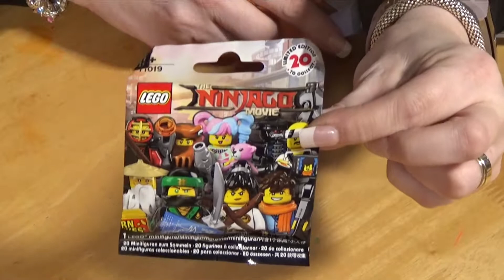Christmas Advent Calendars 2017 - Day 8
Merry Christmas Everyone, to start the festive season, Isabella and Mummy Open The DollyD TV  and The Smiggle Advent Calendars. I wonder what we'll get..

Just a quick note  - we love people commenting on our videos, please remember Isabella is only 9  and Spencer is 6 they do read the comments, if you leave nasty or unpleasant comments I'm afraid I will have to delete these. Thank you!

DollyD TV
CHIPPENHAM
SN15 9HR

Credits.

Background